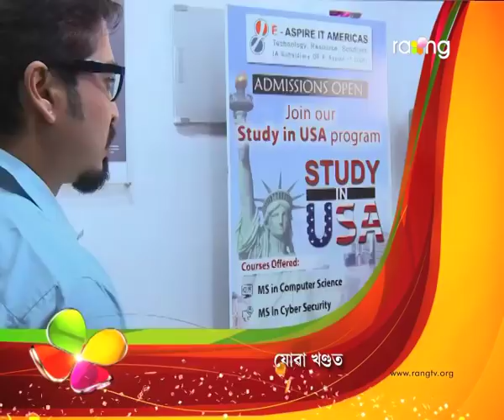Ardhangini- অৰ্ধাঙ্গিনী | 23rd Jan 2018 | Full Episode | No 163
পলাশে এৰি যোৱা টিফিনটো অফিচত দিবলৈ গৈ কি পৰিস্হিতিৰ সন্মুখীন হ'ব গুণগুণ?